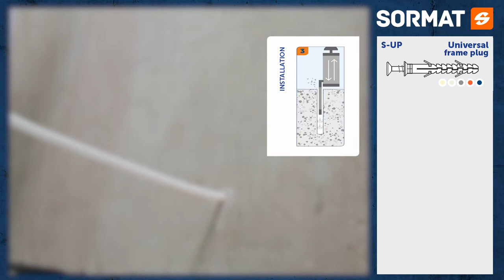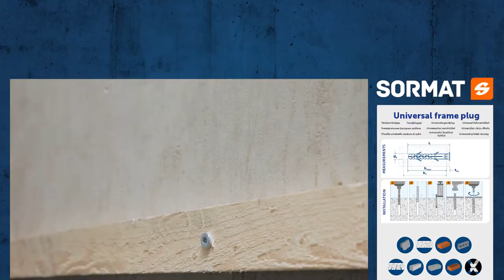Sormat S-UP universal frame plug installation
Famously strong and versatile universal frame plugs for high loads

-10 mm nylon plugs with extended shafts, long expansion zone and variable installation depths for through installations. Equipped with a screw. S-FP for pre-installation.
-Performance comparable to metal anchors.
-It is advisable to use S-UF® for fixing metal structures and S-UP® plugs for fixing wooden structures.
-Plug collars function as plastic insulating washers thus preventing touch-corrosion from taking place.
-Color-coded according to size for easy identification!
-ZP for dry indoor and temporary outdoor use.